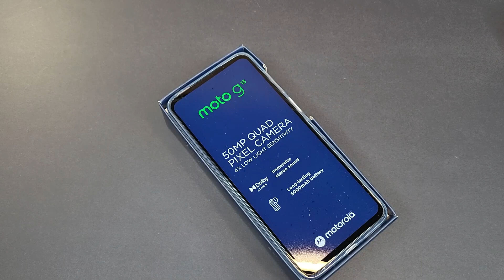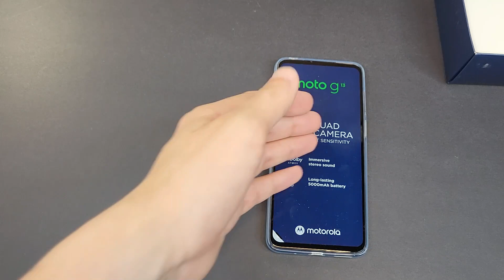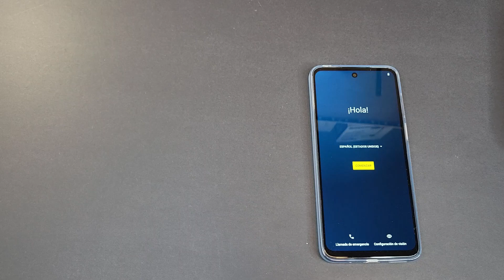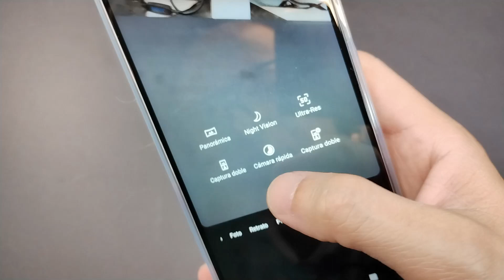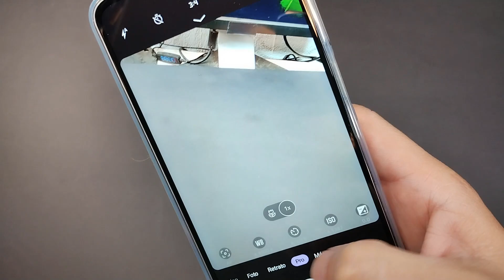Review del Moto G13 todas sus características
En este video se realiza el analís del Moto G13 de sus características y cámaras